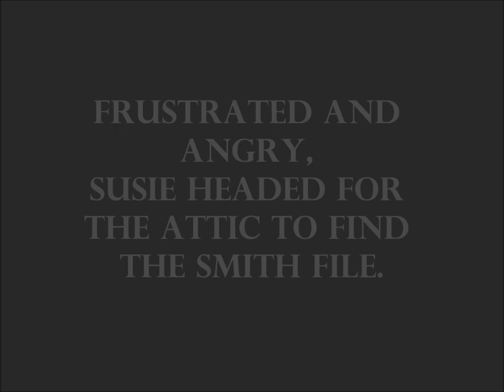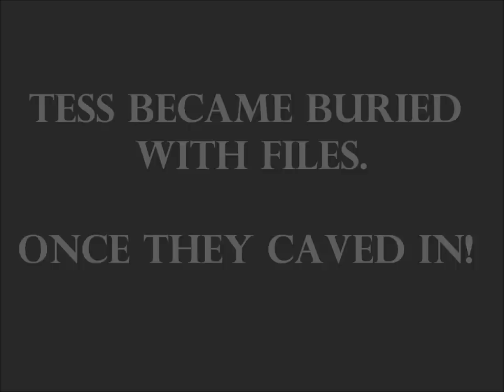University of Wisconsin - La Crosse ImageNow